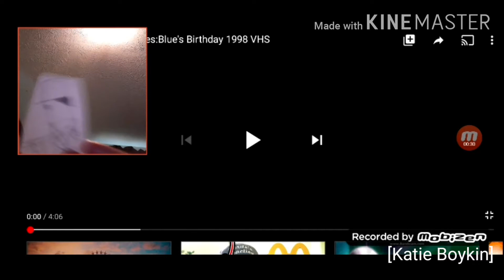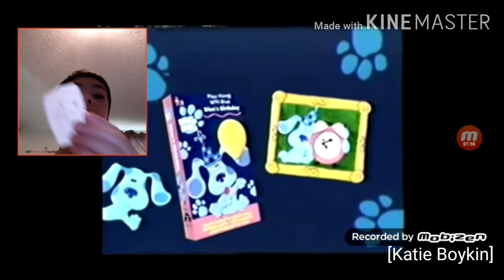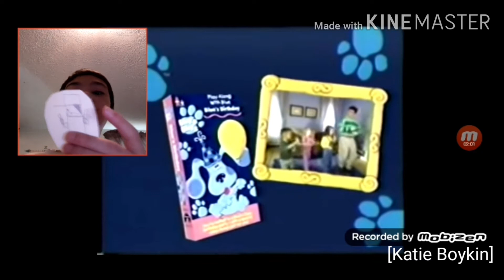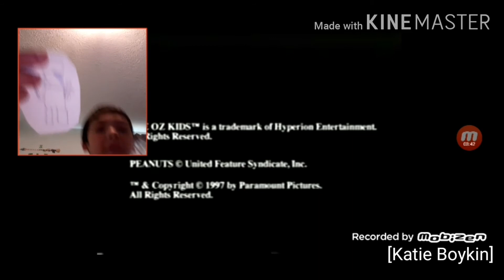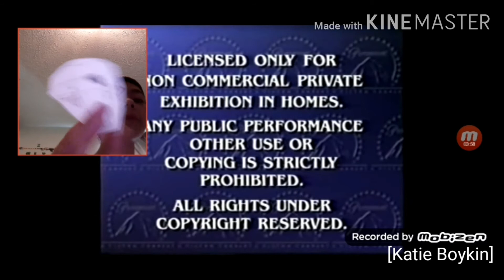(CLONE ARMIES VHS REACTION) Opening To Blue's Clues Blue's Birthday 1998 VHS